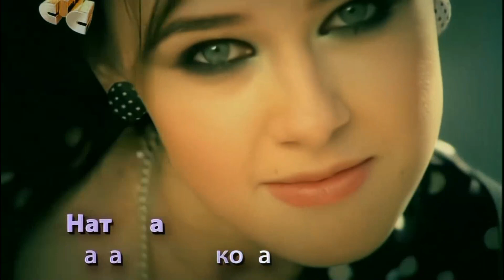Ранетки (2008): Актёры ТОГДА и СЕЙЧАС